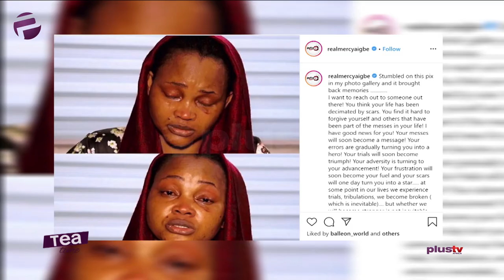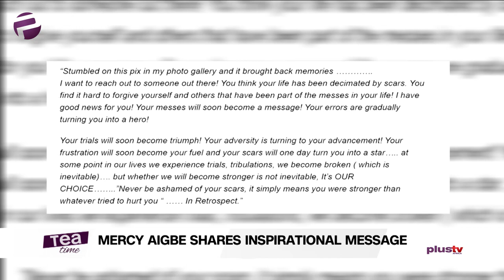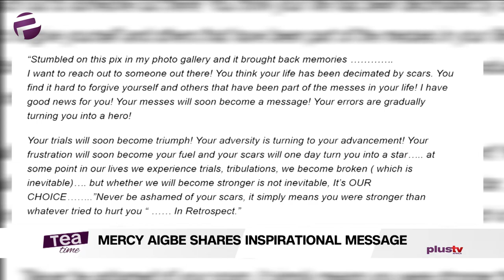Mercy Aigbe Shares Inspirational Message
Never be ashamed of your scars, they will turn you into a star” – Mercy Aigbe shares inspirational message